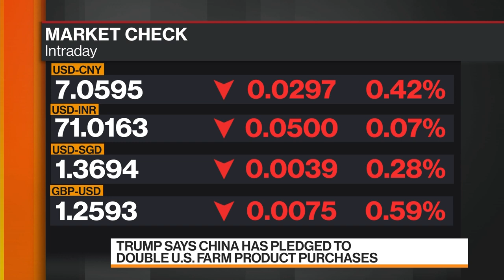Good Quality Equities Are Not That Expensive, Says CIBC’s Gimbel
Oct.14 -- Don Gimbel, senior vice president and portfolio manager at CIBC Private Wealth Management, discusses the “partial” trade agreement between the U.S. and China and its impact on markets. He speaks on “Bloomberg Markets: Asia.”